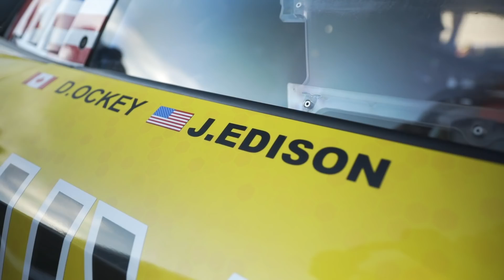Behind the scenes of Lamborghini's young driver shootout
Finding new talent is the lifeblood of any racing team or manufacturer programme in motorsport. In all the top categories of racing, fans love to see young drivers come through to challenge the established names.

We went behind the scenes at Lamborghini’s World Finals in Jerez, Spain as they look for Altoe’s successor and followed the fortunes of three young challengers; Jack Bartholomew (UK), Danny Kroes (Holland) and Jacob Eidson (USA) who have been developing their skills in the rapid Huracan Evo GT car. They were evaluated by a group led by Giorgio Sanna, Head of Lamborghini’s motorsport division, Squadra Corse.